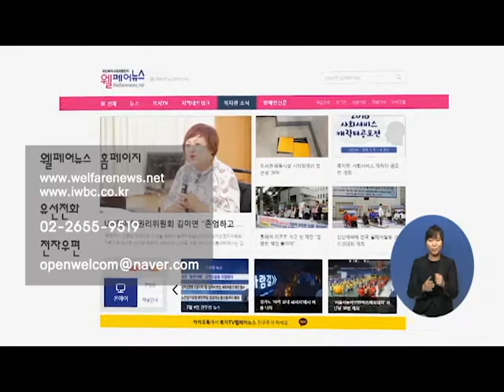복지TV뉴스 1515 8월19일 수 1 11